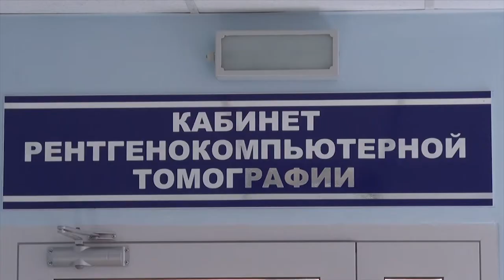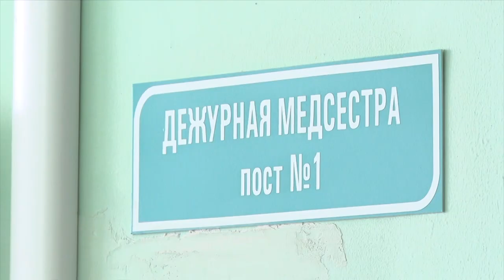Тенденции развития здравоохранения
Все для населения! Накануне в городе прошла пресс-конференция с участием медиков.